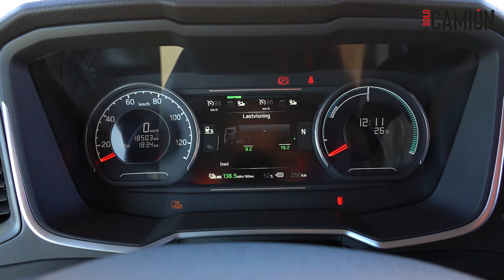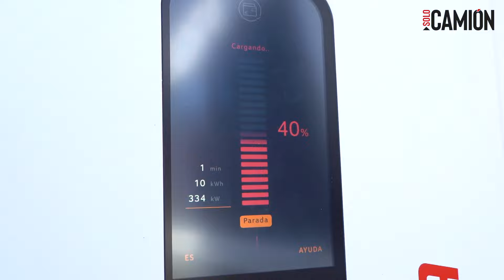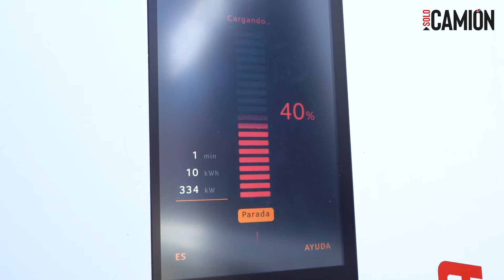⚡ Scania 45R, la TRACTORA 100% eléctrica es una REALIDAD ⚡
La primera tractora 100% eléctrica de la marca sueca scania está ya disponible para su comercialización. Se trata del Scania45R , que hemos tenido la ocasión de poder conducirlo durante una jornada de trabajo.

Os contamos nuestras excelentes impresiones durante la ruta a través de este vídeo. Además, en la revista SoloCamión 393 podrás encontrar todo el análisis, los datos técnicos, fotografías y todas las sensaciones al volante de nuestro probador.